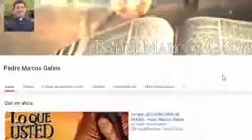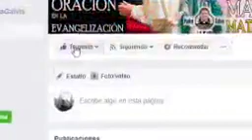EVANGELIO DE HOY Viernes 26 de Febrero 2021 con el Padre Marcos Galvis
PRIMERA LECTURA

¿Acaso quiero yo la muerte del pecador y no más bien que enmiende su conducta y viva?

Del libro del profeta Ezequiel: 18,21-28

Esto dice el Señor: "Si el pecador se arrepiente de los pecados cometidos, guarda mis preceptos y practica la rectitud y la justicia, ciertamente vivirá y no morirá; no me acordaré de los delitos que cometió; vivirá a causa de la justicia que practicó. ¿Acaso quiero yo la muerte del pecador, dice el Señor, y no más bien que enmiende su conducta y viva?
Si el justo se aparta de su justicia y comete maldad, no se recordará la justicia que hizo. Por la iniquidad que perpetró, por el pecado que cometió, morirá. Y si dice: 'No es justo el proceder del Señor', escucha, casa de Israel: ¿Conque es injusto mi proceder? ¿No es más bien el proceder de ustedes el injusto?
Cuando el justo se aparta de su justicia, comete la maldad y muere; muere por la maldad que cometió. Cuando el pecador se arrepiente del mal que hizo y practica la rectitud y la justicia, él mismo salva su vida. Si recapacita y se aparta de los delitos cometidos, ciertamente vivirá y no morirá". Palabra de Dios. Te alabamos, Señor.

SALMO RESPONSORIAL

Del salmo 129,1-2. 3-4ab. 4c-6. 7-8.
R/. Perdónanos, Señor, y viviremos.

Desde el abismo de mis pecados clamo a ti; Señor, escucha mi clamor; que estén atentos tus oídos a mi voz suplicante. R/.
Si conservaras el recuerdo de las culpas, ¿quién habría, Señor, que se salvara? Pero de ti procede el perdón, por eso con amor te veneramos. R/.
Confío en el Señor, mi alma espera y confía en su palabra; mi alma aguarda al Señor, mucho más que a la aurora el centinela. R/.
Como aguarda a la aurora el centinela, aguarde Israel al Señor, porque del Señor viene la misericordia y la abundancia de la redención, y él redimirá a su pueblo de todas sus iniquidades. R/.

ACLAMACIÓN ANTES DEL EVANGELIO Ez 18, 31

Purifíquense de todas sus iniquidades; renueven su corazón y su espíritu, dice el Señor. R/.

EVANGELIO

Ve primero a reconciliarte con tu hermano.

En aquel tiempo, Jesús dijo a sus discípulos: "Les aseguro que si su justicia no es mayor que la de los escribas y fariseos, ciertamente no entrarán ustedes en el Reino de los cielos.
Han oído que se dijo a los antiguos: No matarás y el que mate será llevado ante el tribunal. Pero yo les digo: Todo el que se enoje con su hermano, será llevado también ante el tribunal; el que insulte a su hermano, será llevado ante el tribunal supremo, y el que lo desprecie, será llevado al fuego del lugar de castigo.
Por lo tanto, si cuando vas a poner tu ofrenda sobre el altar, te acuerdas allí mismo de que tu hermano tiene alguna queja contra ti, deja tu ofrenda junto al altar y ve primero a reconciliarte con tu hermano, y vuelve luego a presentar tu ofrenda.
Arréglate pronto con tu adversario, mientras vas con él por el camino; no sea que te entregue al juez, el juez al policía y te metan a la cárcel. Te aseguro que no saldrás de allí hasta que hayas pagado el último centavo". Palabra del Señor. Gloria a ti, Señor Jesús.